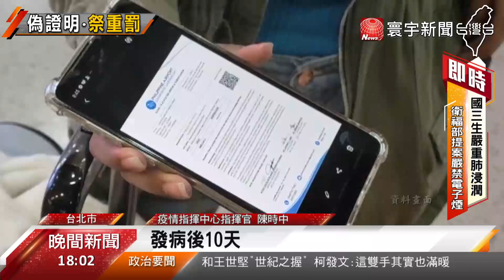核酸陰性報告若造假 指揮中心 : 最重罰15萬｜寰宇新聞20201202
隨著秋冬專案上路第二天，今天(2號)新增六例境外移入，只是其中兩例來自印尼，而且入境時持有核酸陰性檢測報告，卻還是確診，再度引發造假的質疑，指揮中心也公佈開罰標準，像是偽造報告罰15萬，應自費檢測卻不測，最高罰5萬。不過秋冬專案中，民眾對於健身房戴口罩標準相當困惑，指揮官陳時中說，只要無法保持社交距離就要戴，若是運動到一半覺得喘，可以先休息。